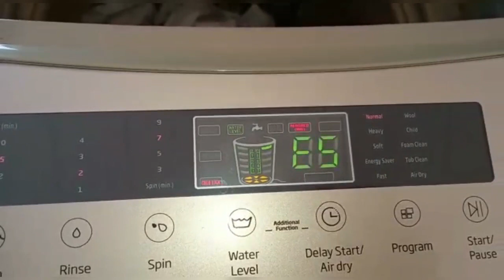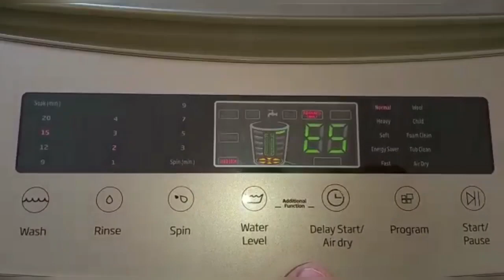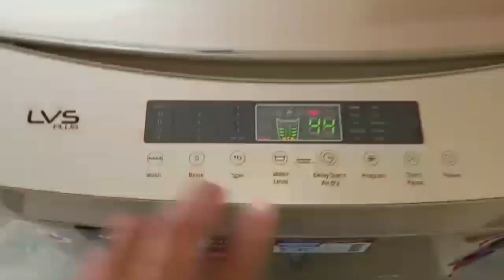Dawlance Automatic Washing Machine E5 Error Solve | General Electronics HVAC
How to solve e5 error
Dawlance Fully Automatic washing machine troubleshooting E5 Errors
Learn About E5 Error Solution